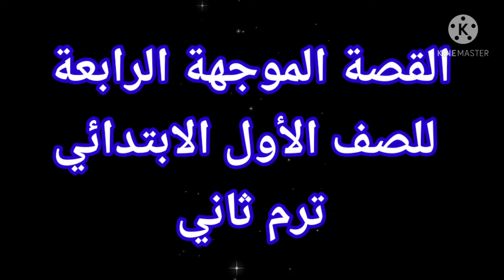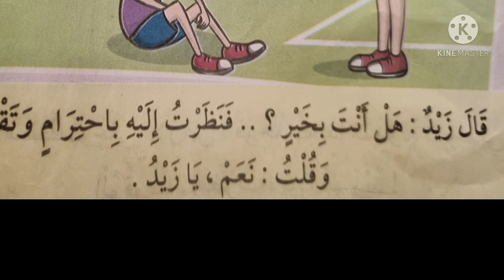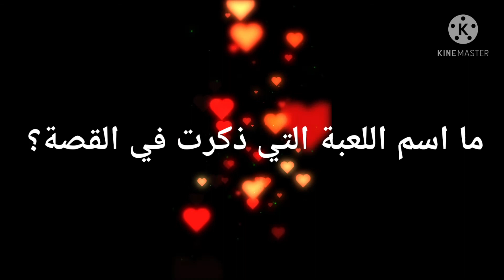القصة الموجهة الرابعة للصف الأول الابتدائي ترم ثاني (صداقتنا أهم)